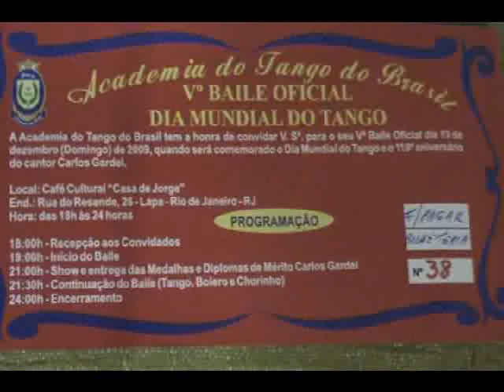jorge paulo ulead.wmv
TANGO NA LAPA -DIA 13.12.09 -  HOMENAGEM A CARLOS GARDEL - DIA MUNDIAL DO TANGO A
ACADEMIA  DO TANGO DO BRASIL, ORGANIZAÇÃO DE JORGE PAULO  - ENTREGA DE  DIPLOMAS
E MEDALHA  DE HONRA AO MERITO  A PERSONAGENS DE TANGO  QUE SE DESTACARAM EM  2009.